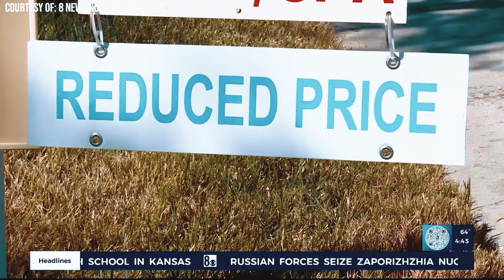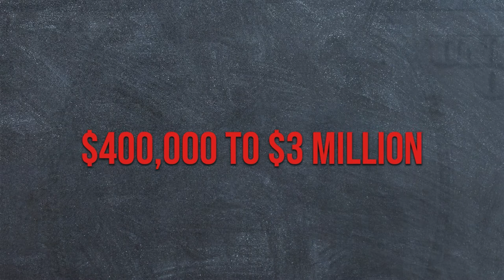Car and Home Purchase Delay : Millennial Millionaires' Surprising Secret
Many millennial millionaires now did car and home purchase delay, But last year, when the interest rates and mortgages were low, a lot of millennials joined the housing market. Thanks to the low mortgages because they made a lot of money and the housing market boomed for it. But a recent survey shows that millennial millionaires are delaying their house and car plans. In this video, I'll be discussing why millennial millionaires are delaying home and car purchases in relation to today's situation.

Related article on how to negotiate with car dealers

CHECK OUT WHAT MUNIF ALI IS UP TO

IMPORTANT MOMENTS IN THIS VIDEO
00:00 This is Why Millennial Millionaires are Delaying Home And Car Purchases
00:51 The Millennial Millionaires
2:00 Changes In Spending Habits
03:00 Why Does This Matter